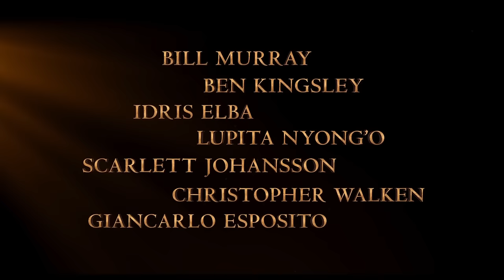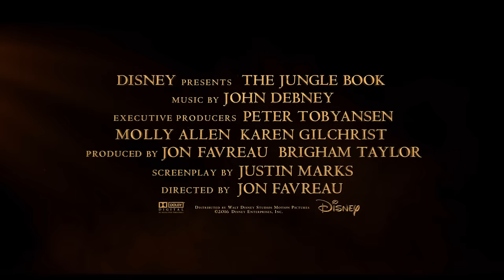THE JUNGLE BOOK All Movie Clips + Trailer (2016)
Watch the official trailer & clip compilation for The Jungle Book, an adventure movie starring Neel Sethi, Idris Elba and Bill Murray. Available now on Disney+, Blu-Ray, DVD and Digital.

Directed by Jon Favreau (“Iron Man”), based on Rudyard Kipling’s timeless stories and inspired by Disney’s classic animated film, “The Jungle Book” is an all-new live-action epic adventure about Mowgli (newcomer Neel Sethi), a man-cub who’s been raised by a family of wolves. But Mowgli finds he is no longer welcome in the jungle when fearsome tiger Shere Khan (voice of Idris Elba), who bears the scars of Man, promises to eliminate what he sees as a threat. Urged to abandon the only home he’s ever known, Mowgli embarks on a captivating journey of self-discovery, guided by panther-turned-stern mentor Bagheera (voice of Ben Kingsley), and the free-spirited bear Baloo (voice of Bill Murray). Along the way, Mowgli encounters jungle creatures who don’t exactly have his best interests at heart, including Kaa (voice of Scarlett Johansson), a python whose seductive voice and gaze hypnotizes the man-cub, and the smooth-talking King Louie (voice of Christopher Walken), who tries to coerce Mowgli into giving up the secret to the elusive and deadly red flower: fire. The all-star cast also includes Lupita Nyong'o as the voice of the fiercely protective mother wolf Raksha, and Giancarlo Esposito as the voice of wolf pack’s alpha male Akela. “The Jungle Book” seamlessly blends live-action with photorealistic CGI animals and environments, using up-to-the-minute technology and storytelling techniques to immerse audiences in an enchanting and lush world.